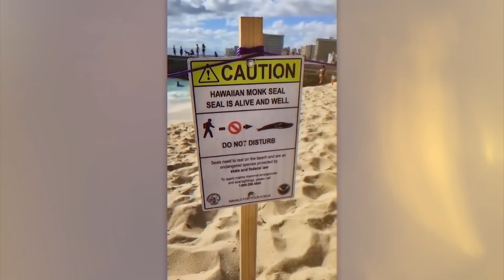Amazing Beach Moments Caught On Camera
Interesting incidents on the beach.

It's the peak of summer, and either a lazy person or someone who has lived on the coast all his life does not dream of the sea! For a whole year, we are looking forward to the hot season of vacations to go for new emotions, dissolve in time and space, and plunge into the world of pleasures and bright emotions! Everyone finds what they dream of in the sea. Some people want peace, others - motivation, and someone - impressions and adventures. We are 100% sure that everyone has a couple of unique memories, which are pleasant to remember... but you will never share them with your children! And it's better not to remember some of them at all. Now, put your swimsuits on, take a panama hat and sunscreen, because we are going on an exciting journey in which we will tell you about the most curious and incredible cases that happened on the beach. Let's go!